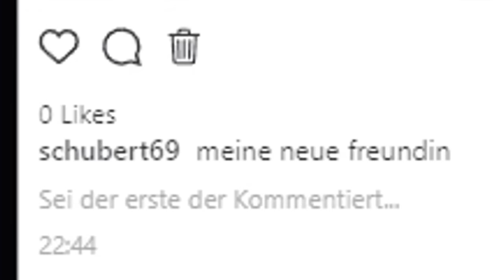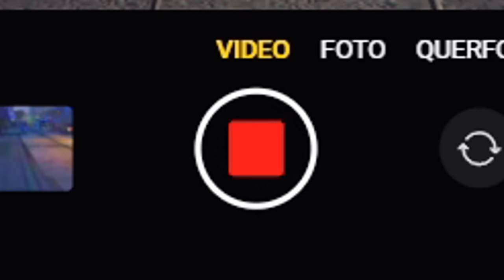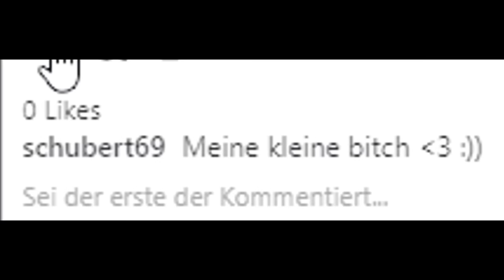GTA RP SERVER BANNT MICH WEGEN INSTA 😬